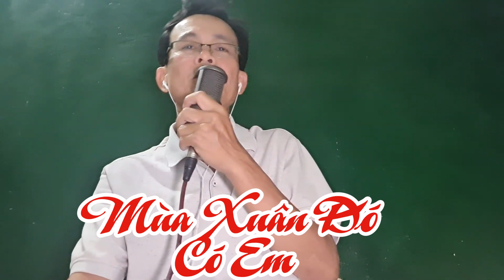Mùa Xuân Đó Có Em| Tác giả Anh Việt Thu| Hát Mộc Cover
Mùa xuân đó có em
Sáng tác: Anh Việt Thu |  Nhạc Vàng | Điệu: Ballade

[Am] Nếu chiều nay lỡ hẹn không [Dm] về
Thì xuân năm [G] nay, xuân sẽ [Am] buồn
Sẽ [Dm] buồn hơn mấy cội mai [Am] già
Và mùa [Dm] xuân quên mặc áo mới

[F] Hẹn hò xa xưa còn nguyên tất [Dm] cả
Dành cho [G] em tình yêu rất [Dm] lạ [Bb]
Dù sao [Gm] anh cũng về [C] mộng xuân đã chín [F] đỏ
Bàn [Dm] tay nâng niu hoa [F] cúc
Bàn tay [Am] hiu hắt giọt lệ [Dm] đầy.

Em có [C] nghe trời vào xuân [F] chưa
Bên [Dm] sông từng giọt nắng vàng chợt lưa [F] thưa
[Dm] Và mùa xuân [G] đó có em, [Dm] thì xuân rất [F] đẹp
Anh không [Dm] biết xuân về lúc [Am] nào
Lời [Dm] tình đong đưa theo [F] gió
Mình thương [Am] nhau mấy tuổi xuân [Dm] rồi